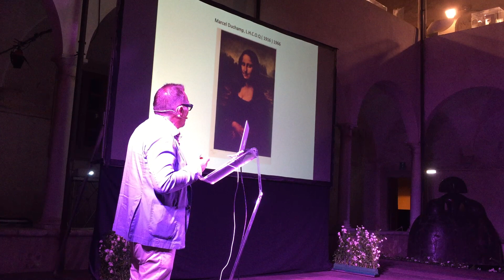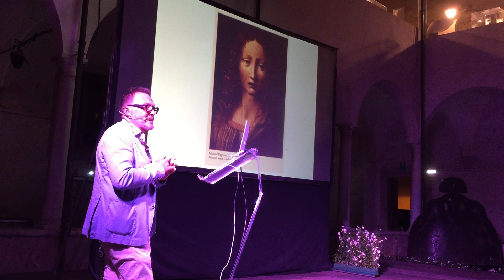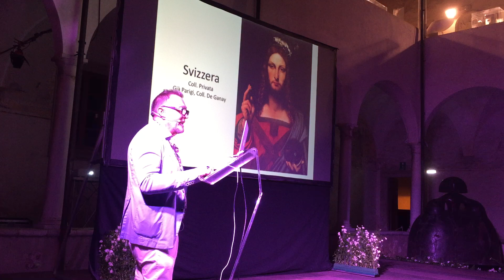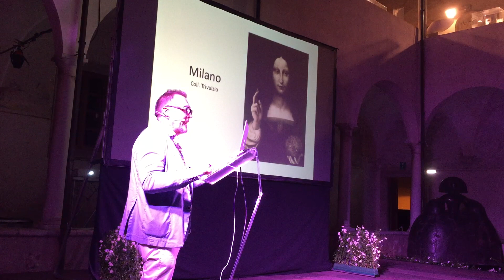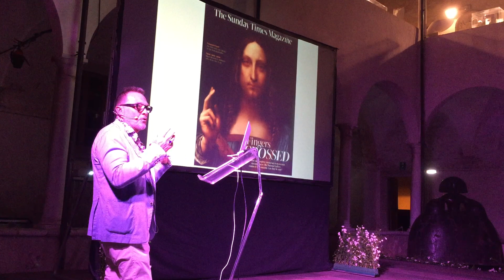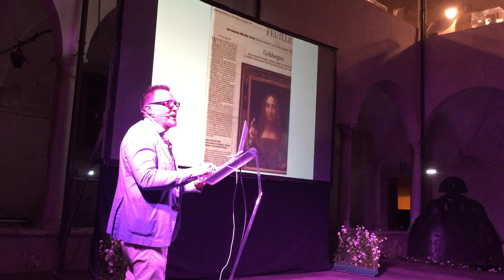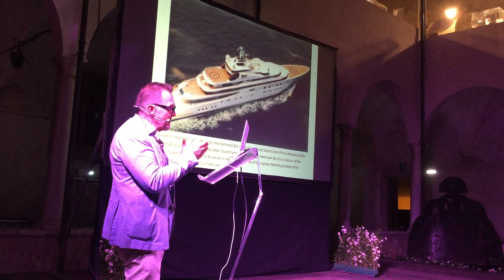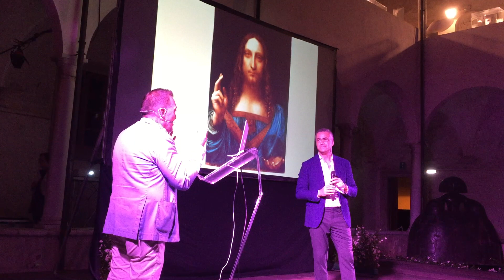Pietrasanta, conferenza di Pietro C. Marani su Leonardo Da Vinci e Giuseppe Veneziano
A Pietrasanta nel chiostro di Sant Agostino Futura art gallery ha organizzato una conferenza dal titolo "Giocondoclastia e Salvator Mundi Mania" con una presentazione tenuta dal professor Pietro Marani a proposito delle varie rivisitazioni della Gioconda di Leonardo Da Vinci fino ad arrivare a quella di Giuseppe Veneziano presentata nella mostra Operette Immorali